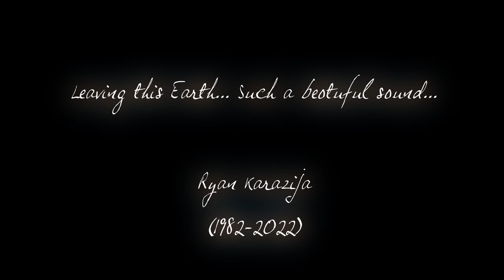Hummingbird - Low Roar | A Tribute to Ryan Karazija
Leaving this Earth, such a beautiful sound.
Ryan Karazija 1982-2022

Twitters! @Zatask4Realz